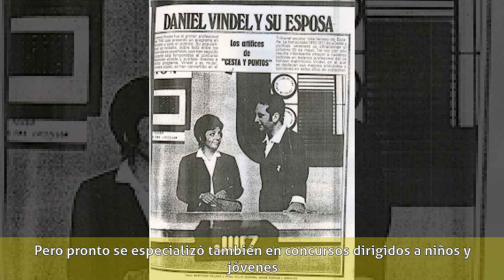Daniel Vindel - Biografía